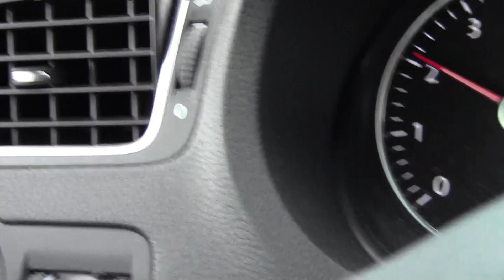Grave accident de la route sur la RN2 impliquant trois voitures le mardi 10 septembre 2013